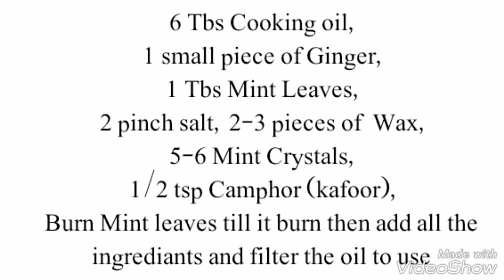How to make pain relief baam at home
6 Tbs Cooking oil,
1 small piece of Ginger,
1 Tbs Mint Leaves,
2 pinch salt,  2-3 pieces of  Wax,
5-6 Mint Crystals,
1/2 tsp Camphor (kafoor),
Burn Mint leaves till it burn then add all the ingrediants and filter the oil to use

Home remedies for pain relief,
Pain removal cream at home,
Bam banane ka tarika in Urdu,
Pain relief treatment,
MEHAK'S HOME REMEDIES